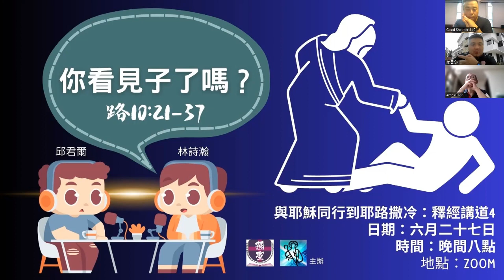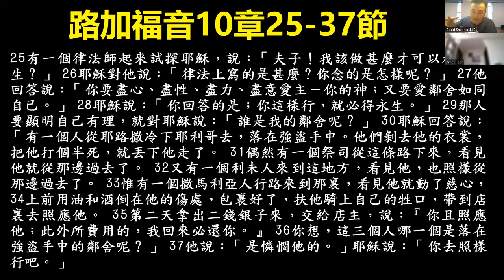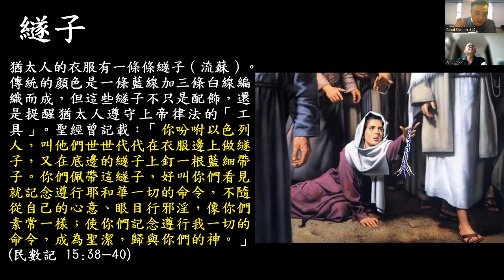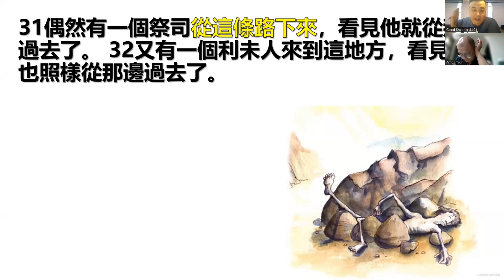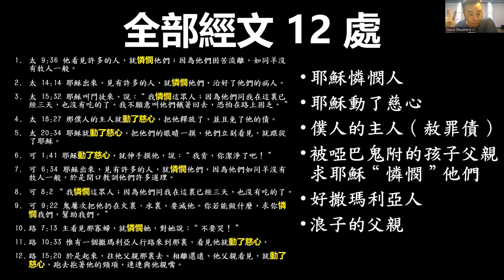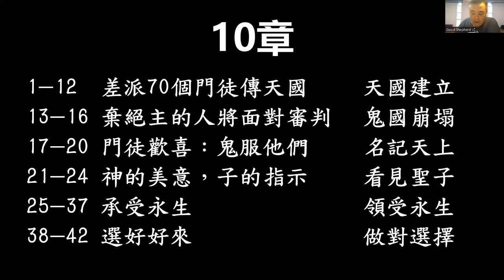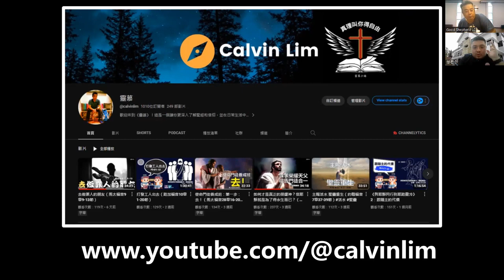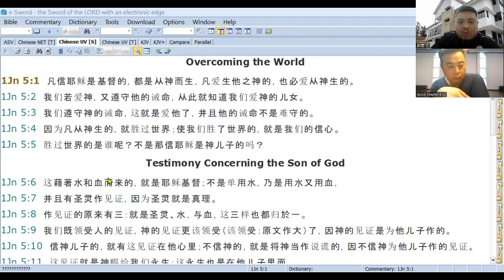你看見子了嗎？（路加福音10章21-37節）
路加福音10章21-37節
21正當那時，耶穌被聖靈感動就歡樂，說：「父啊，天地的主，我感謝你！因為你將這些事向聰明通達人就藏起來，向嬰孩就顯出來。父啊！是的，因為你的美意本是如此。 22一切所有的都是我父交付我的；除了父，沒有人知道子是誰；除了子和子所願意指示的，沒有人知道父是誰。」 23耶穌轉身暗暗地對門徒說：「看見你們所看見的，那眼睛就有福了。 24我告訴你們，從前有許多先知和君王要看你們所看的，卻沒有看見，要聽你們所聽的，卻沒有聽見。」

25有一個律法師起來試探耶穌，說：「夫子！我該做甚麼才可以承受永生？」 26耶穌對他說：「律法上寫的是甚麼？你念的是怎樣呢？」 27他回答說：「你要盡心、盡性、盡力、盡意愛主－你的神；又要愛鄰舍如同自己。」 28耶穌說：「你回答的是；你這樣行，就必得永生。」 29那人要顯明自己有理，就對耶穌說：「誰是我的鄰舍呢？」 30耶穌回答說：「有一個人從耶路撒冷下耶利哥去，落在強盜手中。他們剝去他的衣裳，把他打個半死，就丟下他走了。 31偶然有一個祭司從這條路下來，看見他就從那邊過去了。 32又有一個利未人來到這地方，看見他，也照樣從那邊過去了。 33惟有一個撒馬利亞人行路來到那裏，看見他就動了慈心， 34上前用油和酒倒在他的傷處，包裹好了，扶他騎上自己的牲口，帶到店裏去照應他。 35第二天拿出二錢銀子來，交給店主，說：『你且照應他；此外所費用的，我回來必還你。』 36你想，這三個人哪一個是落在強盜手中的鄰舍呢？」 37他說：「是憐憫他的。」耶穌說：「你去照樣行吧。」